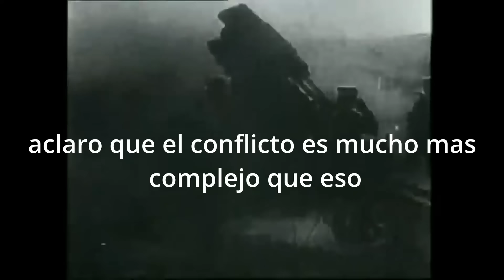Vinland saga: Una devastadora sensación de vacío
por ahora no hice recomenpensas pero cualquier donacion me motivaria y me ayudaria a continuar con el contenido. ademas de que van a ser mencionados y agradecidos en cada video. Cualquier aporte se agradece muchas gracias.